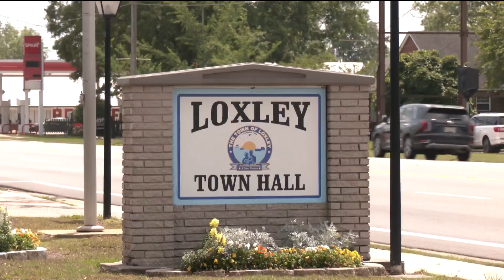State-of-the-art city center coming to Loxley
Loxley is growing and fast.